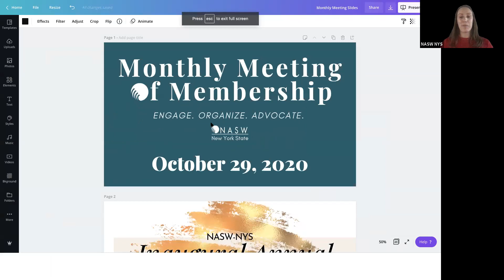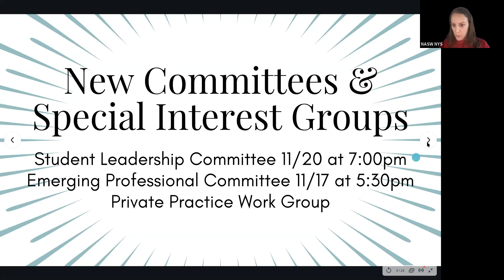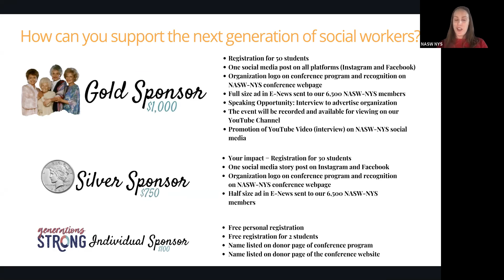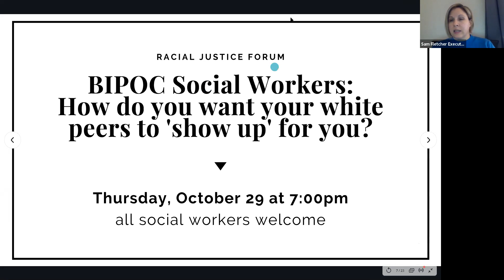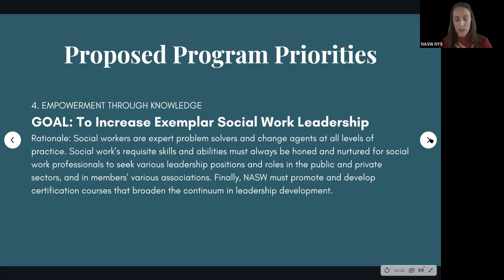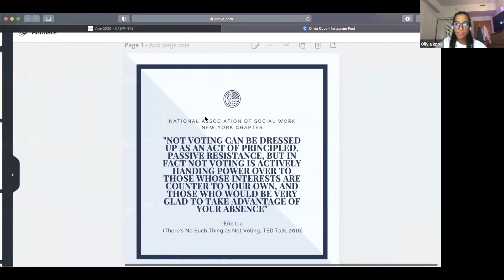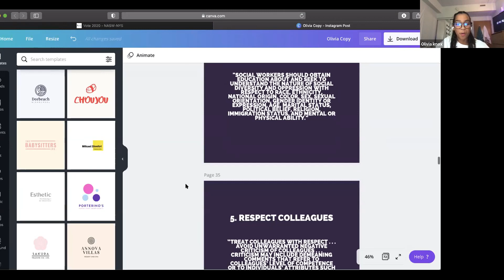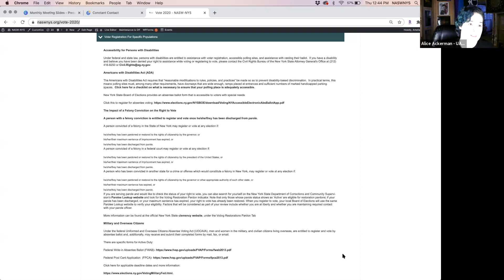Membership Meeting October 29, 2020